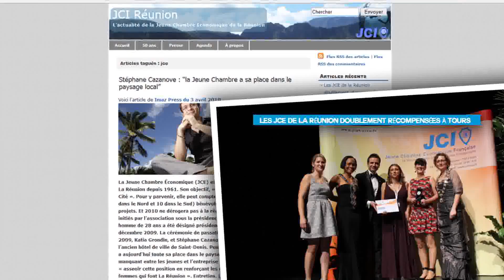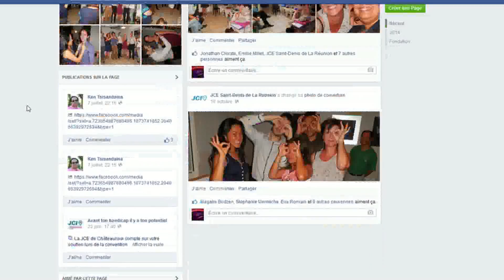Jean Max Boyer nous parle de ses projets dans En Ler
Ce qui motive Jean Max, c'est d'aider son prochain. C'est tout naturellement qu'il a intégré la Jeune Chambre Economique de la Réunion. Il y mène des projets culturels, économiques ou sociaux. Découvrez Jean Max et sa générosité dans En Ler !